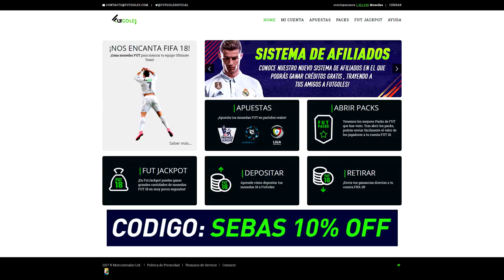NI RONALDO, NI MESSI, EL JUGADOR MAS RICO DEL MUNDO ES EL!